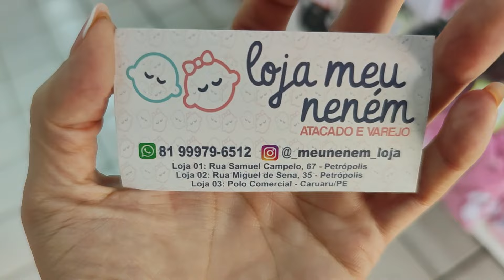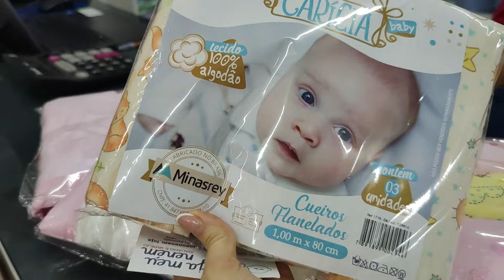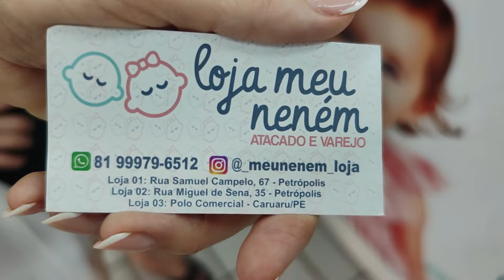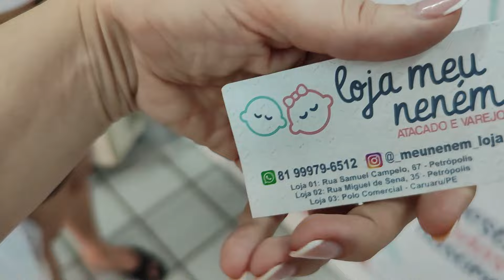ENXOVAL DE BEBÊ COMPLETO NA FEIRA DA SULANCA DE CARUARU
Olá amores, sejam bem vindos. Pra quem não me conhece me chamo Iral e pesquisei enxoval de bebê completo. Espero que gostem.

Fale com o Fabricante Loja Meu Neném Diretamente pelo link do Whatsap